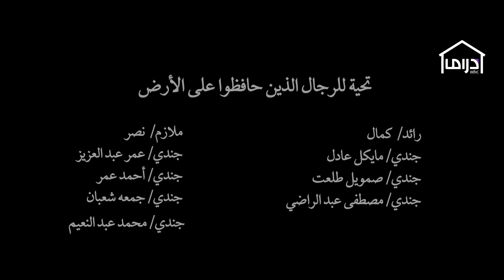لقطات حقيقية.. الوداع الأخير لـ أبطال حادث كمين الفرافرة والأخ يبكي شقيقه بحرقة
🔔 Stay updated!

🔔 Stay updated!